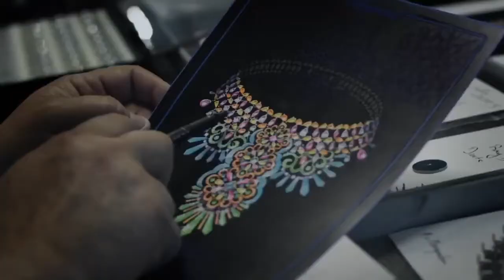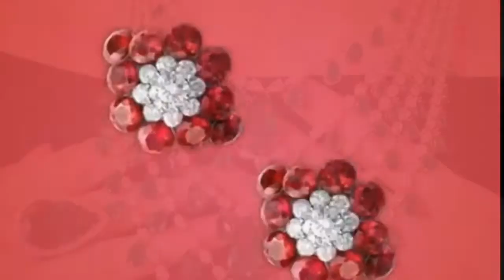Top 10 Most Beautiful Diamond Jewelry Collection from Chopard part 1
The majestic beauty of nature, exalted by the absolute refinement of jewelry: stunning one-of-a-kind creations pay tribute to the light and colors of the seasons, as well as the boundless emotions they inevitably stir in the human heart. A majestic stage production bearing the Chopard signature.

Inside the Chopard Haute Joaillerie workshops, just as in the natural world beyond it, enchantment is above all a matter of light. The fairytale radiance of the snow when it shrouds the landscape, the finely gilded glow of an endless summer. The craft masters of the Geneva-based company masterfully reinvent and magnify every beam of luminous magic in crafting unique Haute Joaillerie creations.